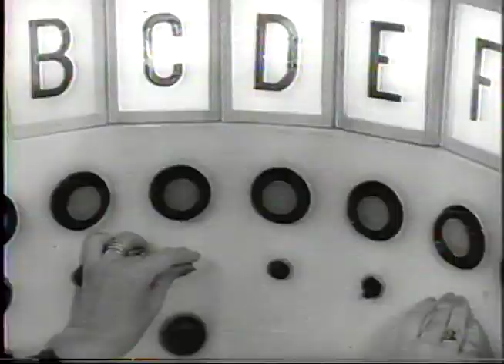Funny Baby Care (History's Playlist)-Invention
This funny baby care invention was meant to make life as a mom or nurse easier. It failed, clearly and childcare has stayed the same.

On January 14, 1960, this invention was aimed at making nursing children easier on mothers. Needless to say, this didn't catch on.